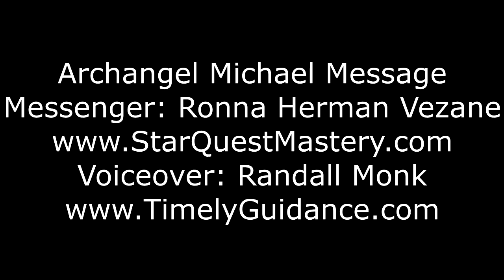YOU ARE A “WHITE FIRE SEED ATOM” OF ALL THAT IS